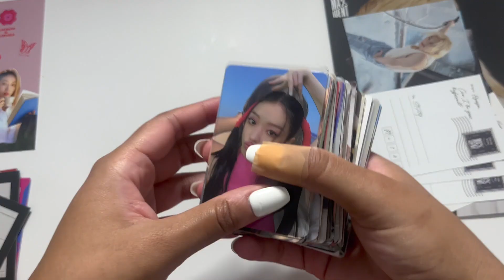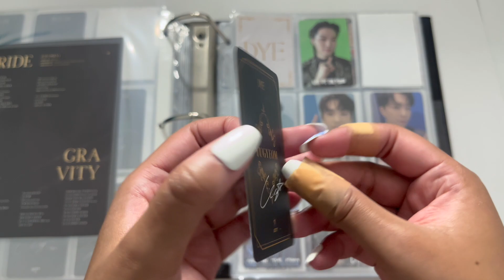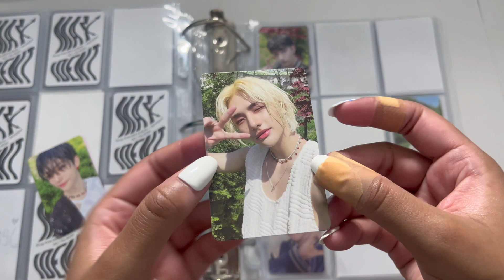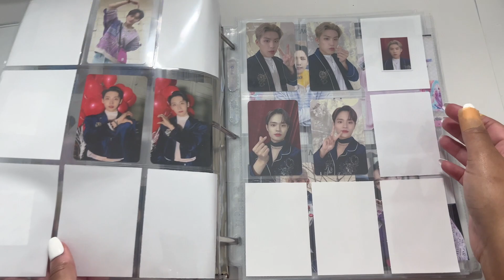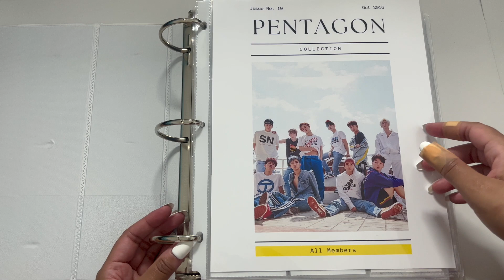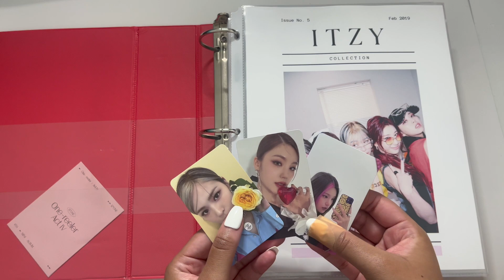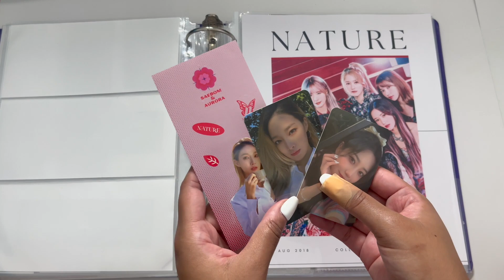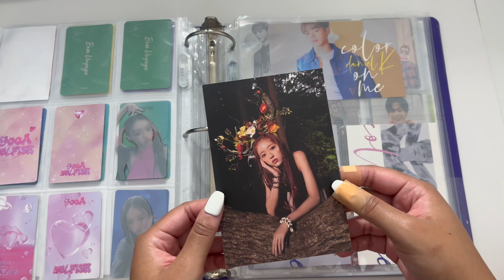Storing New Kpop Photocards! #25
I honestly don't even know where the month of November went 🤷🏾‍♀️

Timestamps:
0:00 Intro
1:34 GOT7
13:36 Twice
15:10 Stray Kids
24:20 AB6IX
28:47 Loona
31:06 Verivery
35:51 Pentagon
40:37 Enhypen
42:13 WEi
44:31 Itzy
46:46 IZ*ONE
48:12 Billlie
50:25 CLASS:y
52:54 Nature
54:53 Xdinary Heroes
59:13 Chaeyeon & YooA
1:02:29 Outro